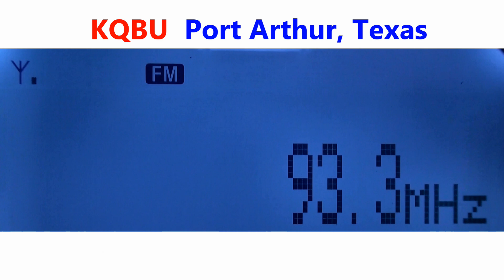93.3 KQBU - Port Arthur, Texas captada en Zapopan, México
Houston
TUDN Radio